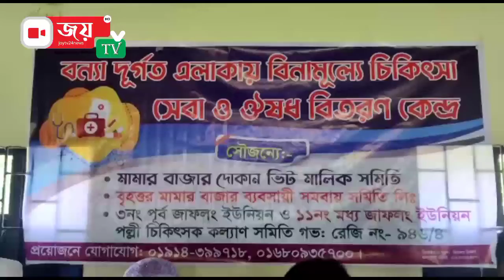মানুষ মানুষের জন্য, জীবন জীবনের জন্য।’ আর্ত-মানবতার সুমহান ব্রত নিয়ে সিলেটের গোয়াইনঘাট joytv24news